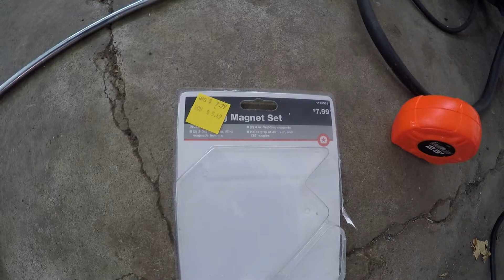Riddle Me This - Episode 1 3/8" Rod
Hi Dickhead in a garage here,
Answer the riddle bellow in the comments. After enough comments have been added, I will post a follow up video with the answer.

The most important clue is the 3/8" rod, stock it was longer than pictured.

Also, yes you can use horror freight tools to fix things...